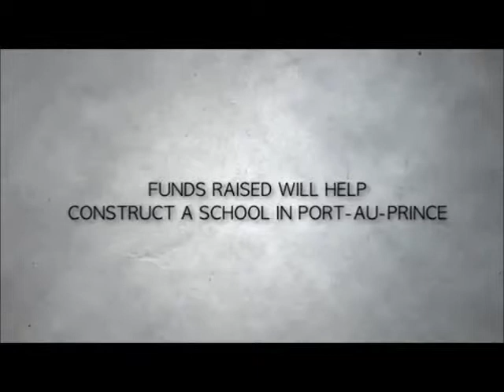Remember Haiti from Ashley Gutierrez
NATHEA7